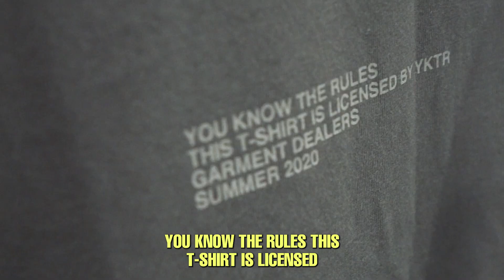YKTR Drop Preview with Ice...and Corey 😋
6PM AEDT DROPPING!